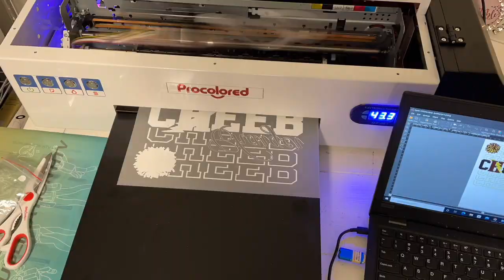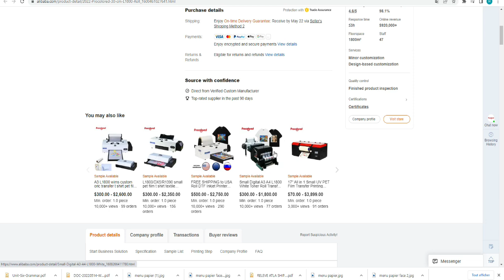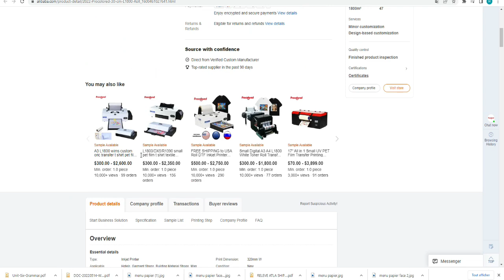أتحداك ان لم ينجح مشروع صغير مربح و غير مكلف بالة في المنزل ربح أكثر من 40 دولار... بدون خبرة